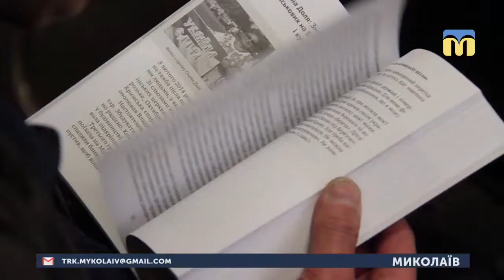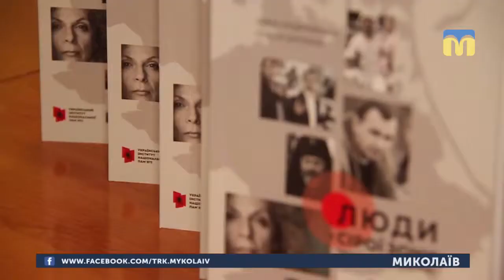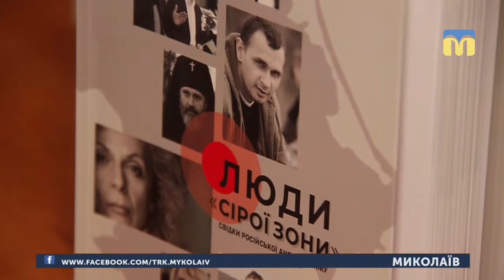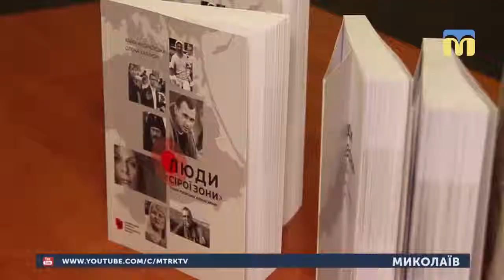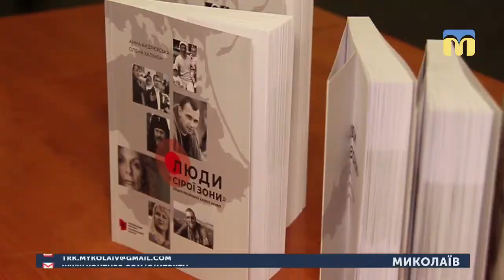23.04.2019. Новини. 07:30